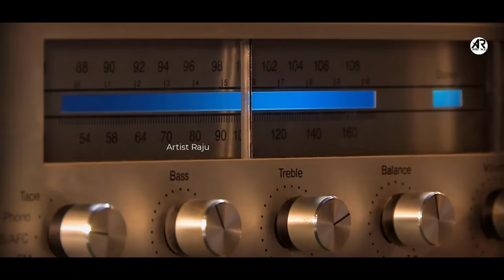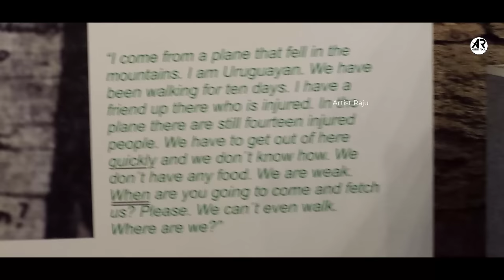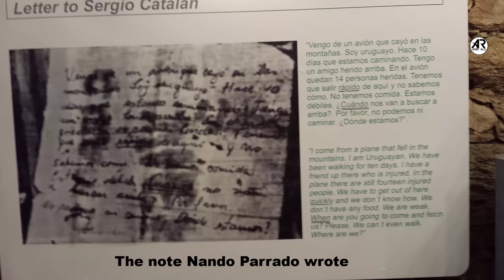जब अपने ही दोस्तो का मांस खाना पड़ा. Case Study About Uruguayan Air Force Flight 571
Uruguayan Air Force Flight 571, also known as Miracle Flight 571, was a chartered flight from Montevideo, Uruguay, bound for Santiago, Chile, that crashed in the Andes mountains on 13 October 1972.